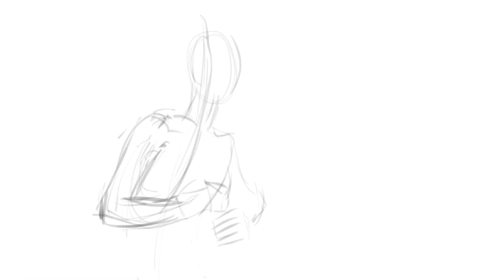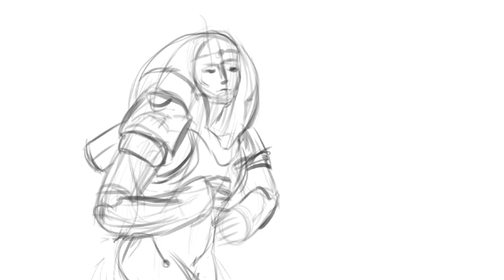Fly - Digital painting time-lapse process | No commentary | Original art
Hey! Here is drawing process of original art. Hope you like my art.

I made this on my iPad Pro 12,9” gen 2.

Find my art on:
Deviantart: lemon5ky
Artstation: lemon5ky